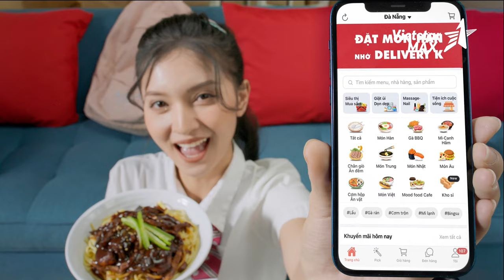Vietstarmax | Phim quảng cáo TVC App Delivery K - App đặt món Hàn | Phim doanh nghiệp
"Dự án TVC App Delivery K được tiến hành khẩn trương, và được hoàn thiện với sự hỗ trợ nhiệt tình của team đối tác Delivery.

Vậy là, Vietstarmax và Delivery đã có được mẫu quảng cáo thành công. Vậy bạn còn chờ gì nữa mà không cùng Vietstamax dấn thân vào thế giới quan của khách hàng để tự tạo cho mình một mẫu quảng cáo thành công như thế? "

Lĩnh vực chính:
1️⃣.  .Sản xuất TVC quảng cáo
2️⃣.. Sản xuất phim Viral video marketing
3️⃣.. Sản xuất phim doanh nghiệp